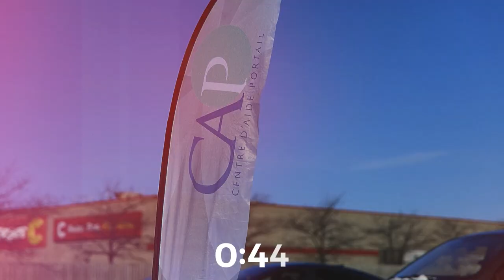Simon Archambault - La bonne nouvelle derrière nos contrariétés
Pasteur Simon Archambault
Hors Série
2 avril 2023